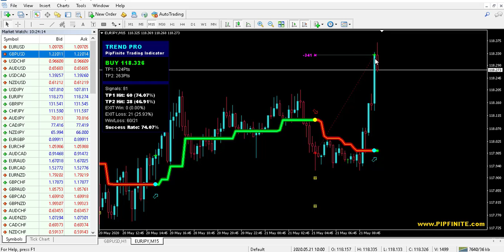How To Create Chart Templates in MT4 or MT5